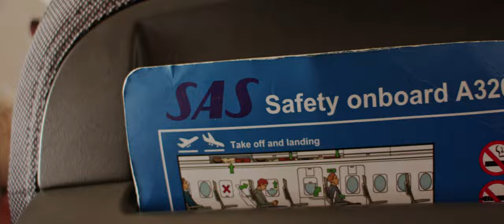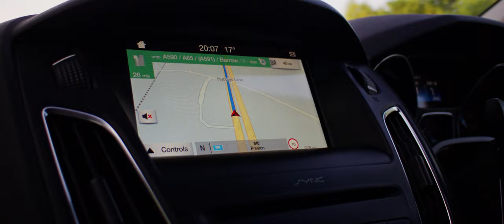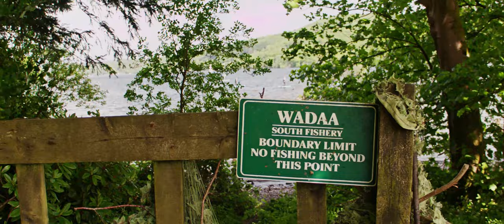My 5 day trip to England - CANON EOS M - MAGIC LANTERN CROP MOOD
I went to my cousin's wedding, and filmed a little bit

Almost all shots are handheld

The gear I used in this video:
Canon EOS M with Magic Lantern 1x3 5,3k
Canon 18-55 kit lens
7artisans 35mm f/1.2 mark ii
Wide Angle Lens Hood
SanDisk Extreme PRO SDXC UHS-I Memory Card 128 GB
SmallRig M50 /M50 II /M5 Cage
Wooden Side Handle Handgrip
Peak Design Slide Lite Camera Strap Black
K&F Concept professional ND filter